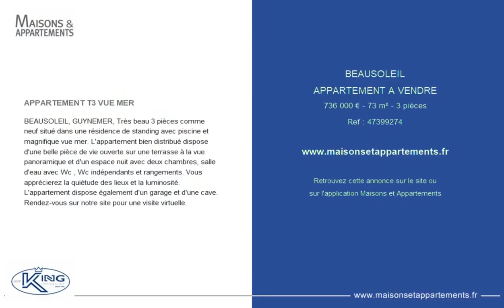BEAUSOLEIL - APPARTEMENT A VENDRE - 736 000 € - 73 m² - 3 pièce(s)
Référence : 47399274

APPARTEMENT T3 VUE MER

BEAUSOLEIL, GUYNEMER, Très beau 3 pièces comme neuf situé dans une résidence de standing avec piscine et magnifique vue mer. L'appartement bien distribué dispose d'une belle pièce de vie ouverte sur une terrasse à la vue panoramique et d'un espace nuit avec deux chambres, salle d'eau avec Wc , Wc indépendants et rangements. Vous apprécierez la quiétude des lieux et la luminosité. L'appartement dispose également d'un garage et d'une cave. Rendez-vous sur notre site pour une visite virtuelle.

Cette annonce vous est proposée par l'agence WF KING IMMOBILIER

|2632662|